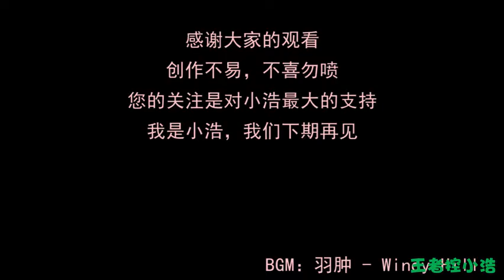当这些英雄陪你一起退出王者荣耀，后羿干将最感人，小乔最高冷！